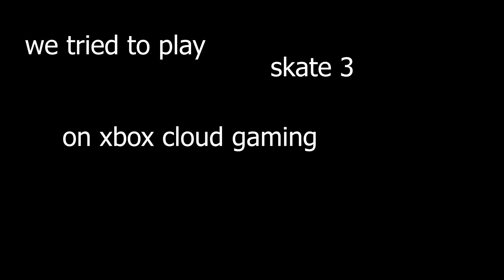The Skate 3 Odyssey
Oh yeah, this is what skateboarding is all about.

Skate 3 is a 2010 video game with a notorious reputation for being ridiculous. Enough said, watch the video.